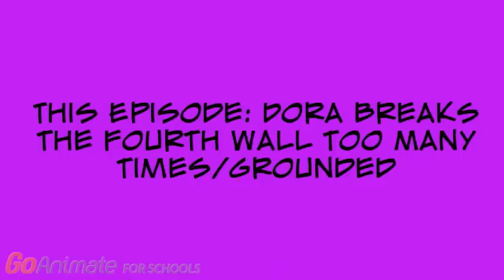Dora Breaks the Fourth Wall Too Many Times/Grounded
NOTE: I know there is a glitch that caused the GoAnimate outro to freeze, so please don't comment about that. Thank you.